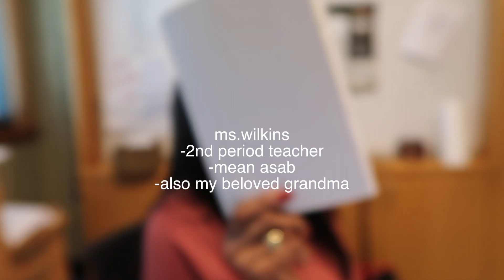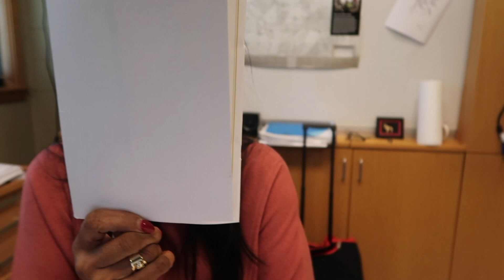asking my teacher how they like me in their class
to sum up my last year in high school i decided to ask my teachers how they liked me.

who am i ? that kind of secret I will never tell. yanno you love me xoxo, becca

I N S T A G R A M: @rebeccas.world
S N A P C H A T: becca_luvs12324
T W I T T E R: @rebeccasworldd

dodo lashes: rebeccas.world

FAQ:
how old are you ? 18
where do you live ? korea
hair type ? 4a
ethnicity ? black and dominican